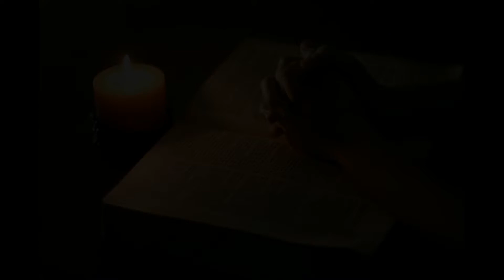Bai doc thu nam tuan XIX TN TGPHN